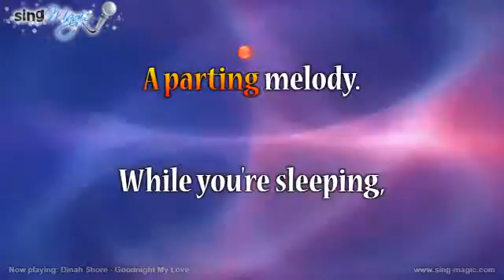Dinah Shore Goodnight My Love